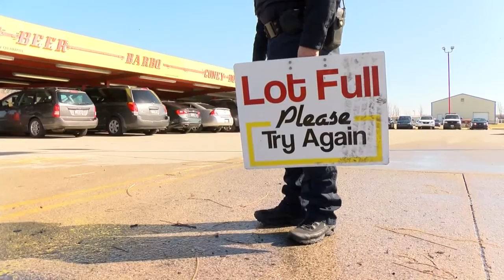Dog N Suds opens its doors for the season